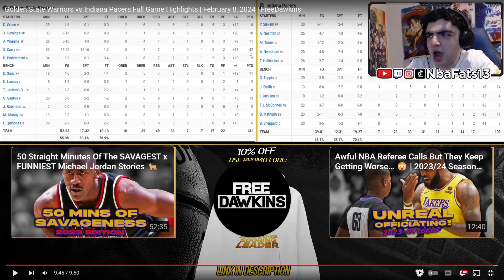CURRY 11 THREES! Golden State Warriors vs Indiana Pacers Full Highlights February 8, 2024 REACTION